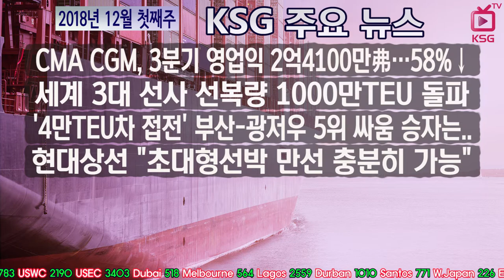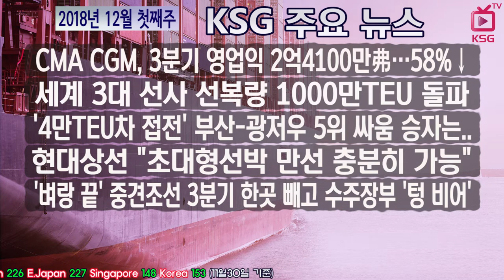2018년 12월 첫째주 KSG 주요뉴스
CMA CGM, 3분기 영업익 2억4100만弗…58%↓
세계 3대 선사 선복량 1000만TEU 돌파